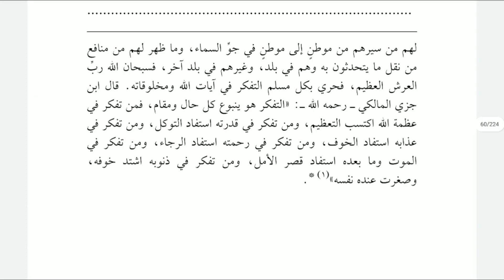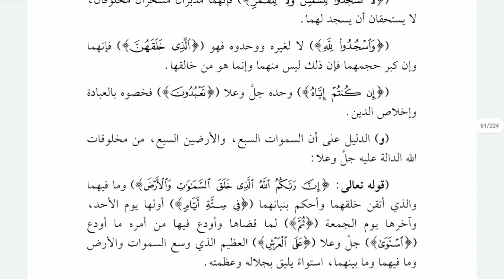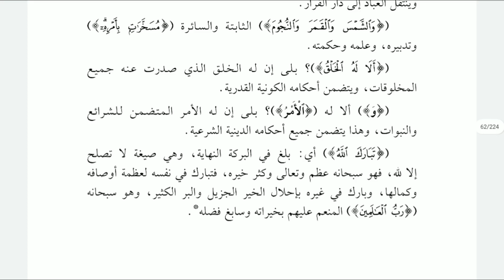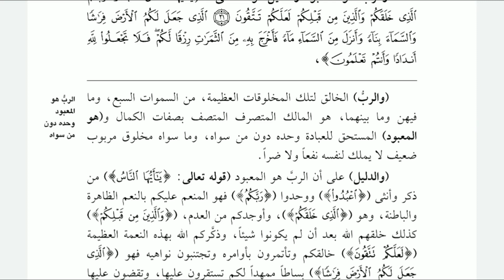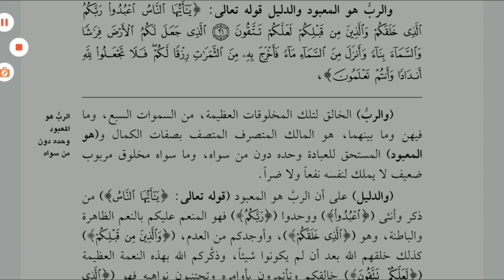Lesson 12 - The Three Fundamental Principles | Abu Atiyah Mahmud Bin Muhammad